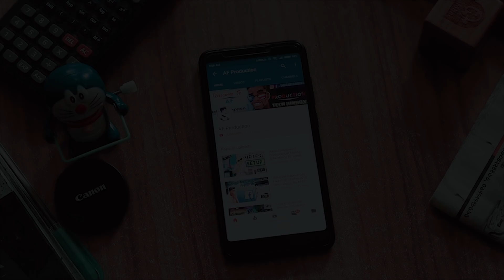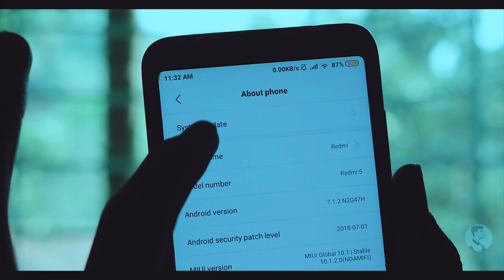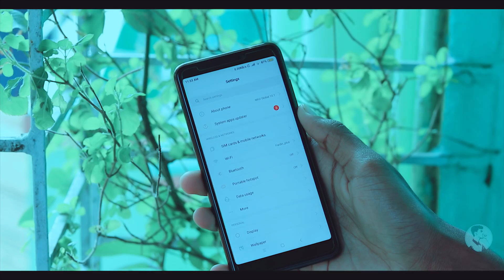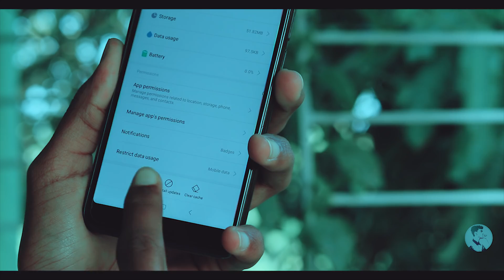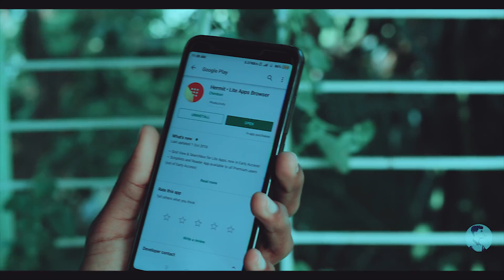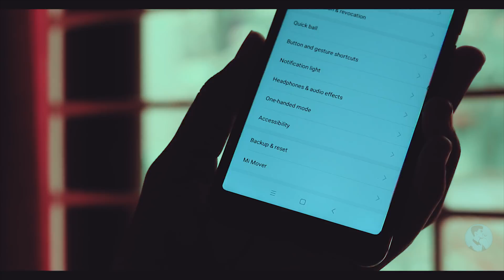5 Simple Method To Speed Up Your Android Phone 2019 Edition !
By The End Of This Video Your Phone will feel like the day your first got it || Quick Tips to Speed Up Your Android Device. || LIKE+SUB If You Haven't Already!
1.System Update
2.Clean all case file
3.Disable All pre installed apps
4.Use lite version
5.Factory Reset
My Gears & Essential Videos ➤
My Editing Softwares Download?

MUSIC
Outro BOOBA x DAMSO TYPE BEAT NETFLIX Chill Trap Beat 2018 Chill Rap Instrumental (FREE)
Demons - Storytelling Trap Beat Free Rap Hip Hop Instrumental Music 2018 Ihaksi
LAKEY INSPIRED - Saturdays
LAKEY INSPIRED Moving On

EVIE Launcher Who is Abrar Fardin ?